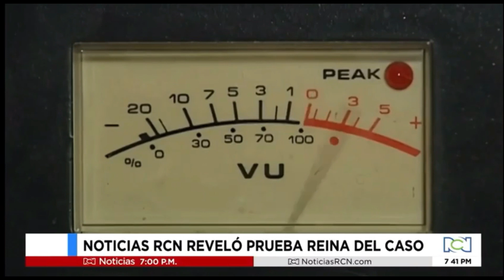SE HIZO JUSTICIA EN EL CASO DE ANA MARIA CASTRO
La muerte de Ana María Castro no quedó en la impunidad gracias al trabajo rotundo del equipo de abogadas de nuestra Firma y a nuestro compromiso por la defensa de los derechos de las mujeres.

Paul Naranjo y Julián Ortegón han sido condenados de feminicidio.

¡Se hizo Justicia!